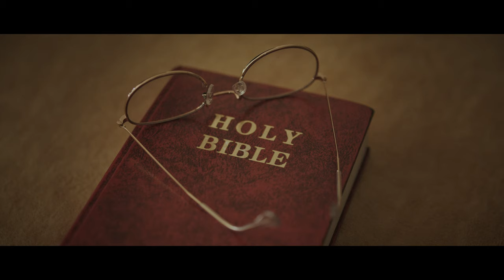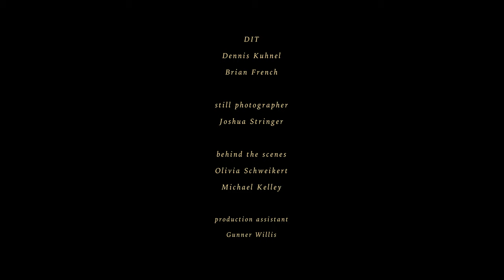snowbirds - short film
A grief-stricken widow calls on all the powers that be, just to see her late husband one last time.

written, produced and directed by Justin Robinson
executive producer - Ryan Connolly
cinematographer - Brent Christy

CAST
Agnes Poe - Pepi Streiff
Ethel - Susan McPhail
Robert - Josh Connolly
Whitney - Eden Lee
Monica - Amy Brower
Harold Poe - Fred Motley

CREW
gaffer/key grip - Hayden Mason
G/E swing - TJ Morrison
camera operators - Brent Christy, Daniel Routh &  Justin Robinson
first assistant camera - Andrew Bradford
second assistant camera - Levi Mlinar
DIT - Brian French & Dennis Kuhnel
sound mixer - Thomas Propst
hair and makeup - Hannah Riley
production and costume design - Justin Robinson
still photographer - Joshua Stringer
BTS - Olivia Schweikert
BTS - Michael Kelley
production assistant - Gunner Willis
body double - Smitha Lee & Kimmy Bradford
catering - Maria Robinson
craft service - Maria Robinson, Stephanie Christy & Kimmy Bradford

POST CREW
edited by Justin Robinson
colorist - John Carrington
sound editor & re-recording mixer - Christian Sawyer
sound designer - Daniel Da Silva

GEAR
camera - Alexa Mini
lenses - Tokina Vista primes & Angenieux 30-90mm
lighting - Westcott